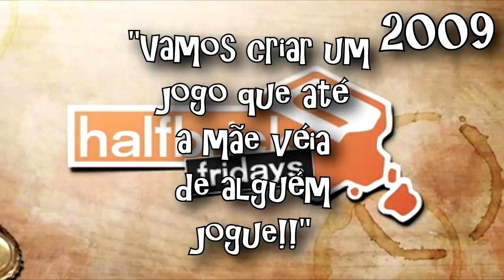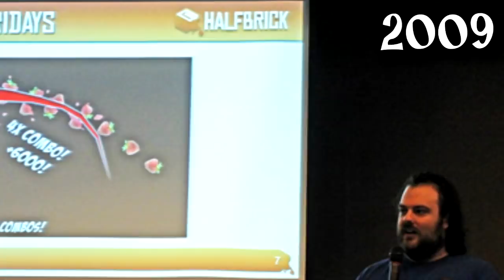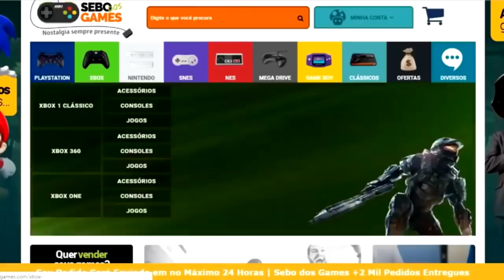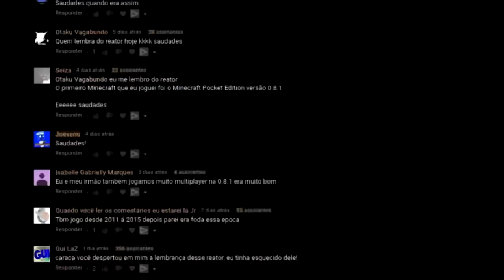A ABSURDA EVOLUÇÃO de FRUIT NINJA (2009-2020) (TODAS AS VERSÕES)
FRUIT NINJA é um jogo amado muitos! todo santo dia muitos fãs estão indo secos procurando tudo quanto é conteúdo sobre o game! Entretanto, essa série de jogos se inicia muito antes do que imaginam, e é dessa trajetória desde sua versão beta a até as suas versões mais novas que falarei hoje, mostrando todos os países! Eu sou Joe, e esse é o meu canal, Joeveno!